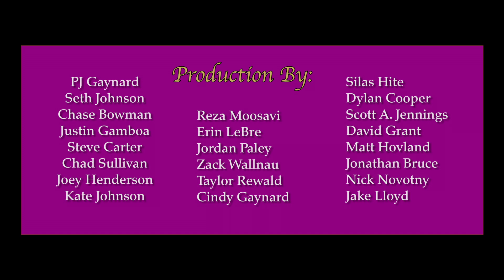PJ Gaynard's How To Make A Peanut Butter and Jelly Sandwich Trailer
Making a peanut butter and jelly sandwich seems easy until you think about all the decision making and philosophy behind it.

Written, Produced, Directed, and Edited by:
PJ Gaynard

Cast:
Nadia Renteria - Little Girl
Rhoda Pell - Grandma
Michael Chubb - The Respectable Male
Benjamin Keepers - Bum
Lyndsey Doolen - The Lioness
Andre Salcido - Dad
Rose Sevilla - Mom

Crew:
Director of Photography - Seth Johnson
Camera Operator - Chase Bowman
First Assistant Camera - Justin Gamboa
Second Assistant Camera - Steve Carter
Gaffer/Key Grip - Chad Sullivan
Grip -  Joey Henderson
Grip - Kate Johnson
Sound Recordist - Reza Moosavi
Makeup Artist / Hair - Erin LeBre
First Assistant Director - Jordan Paley
Second Assistant Director - Zack Wallnau
Key Set PA - Taylor Rewald
Catering - Cindy Gaynard

Composer - Silas Hite
Bassist - Dylan Cooper
ReRecording Mixer - Scott A. Jennings
Dialogue Editor - David Grant
Foley Mixer - Matt Hovland
Foley Artist - Jonathan Bruce
Colorist - Nick Novotny
Visual Effects - Jake Lloyd

Special Thanks

Brittney Powell
Tom Konkle
Félix Pérez Jr.
Barbara Frye
Production Truck
Ana Renteria
Jesus Renteria
Armand Lemoyne
Frank Mohler III
Nicolas Feron
Basak Gokce
Diego Gilly
Presley D'Souza
Jayden Black
Carmen Rechard
Grant Culwell
Michael Pessah
Scott Hartmann
Christopher Lockett

In Association with Cohort 3